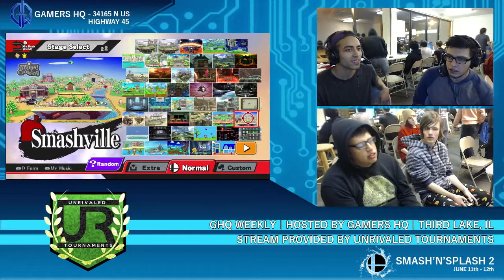GHQ #9 Season 2 LOSERS SEMIS - E2C | Rickles (Cloud) vs GHQ | Hoenn (Pikachu, Sheik4)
GHQ #9 Season 2
April 03, 2016
Venue Location: Gamers Headquarters